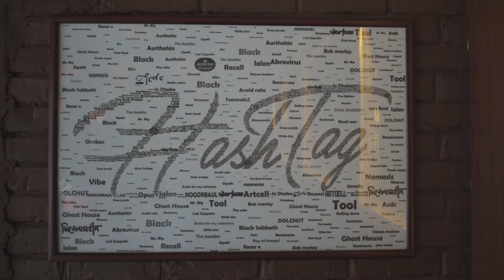Hashtag Promo Video